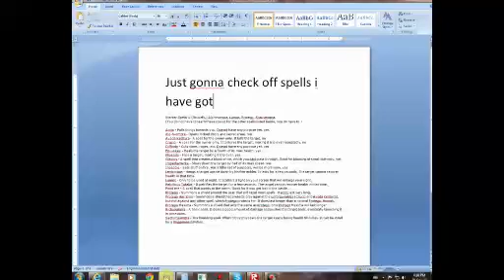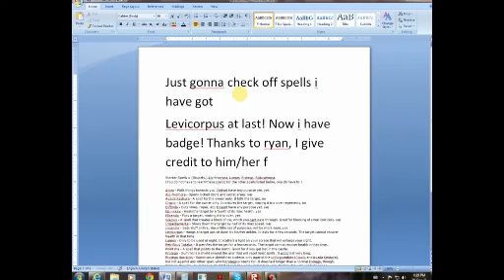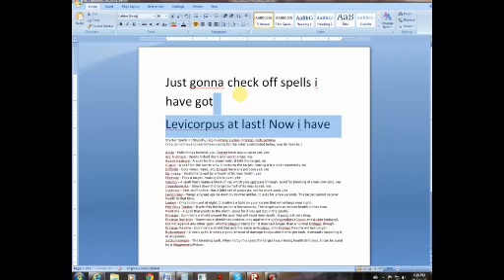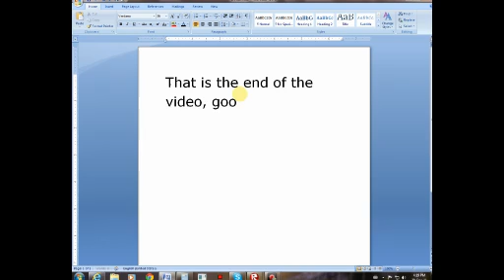ROBLOX Hogwarts! Part 7!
This is Part 7 of my ROBLOX Hogwarts.